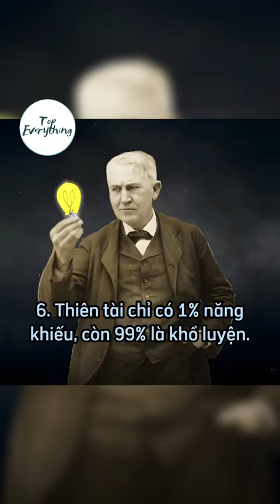Top 10 câu nói khơi nguồn sáng tạo của Thomas Edison.